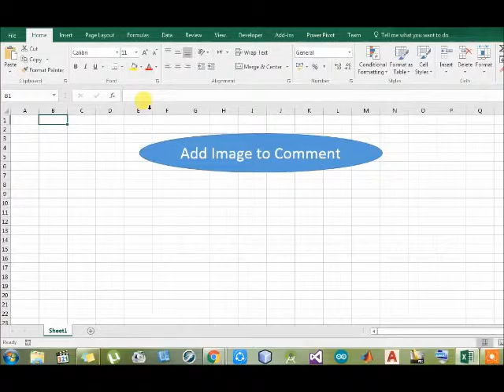How to add image to comment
Add image from URL (copy url) or from your PC (copy location) to the cell B1 then click the button "add image to comment"
Excel Tricks
adding image to comment
Excel Vba to add image to comment